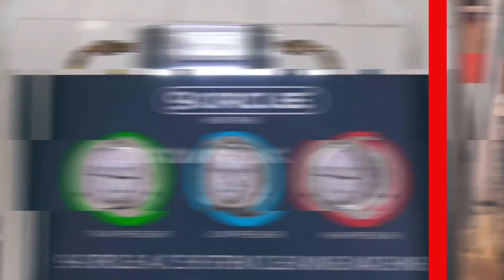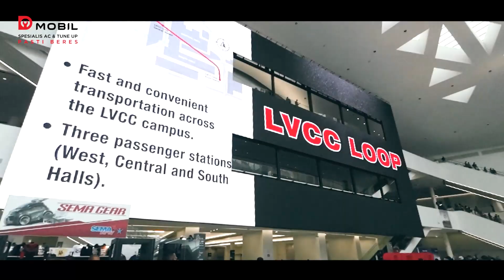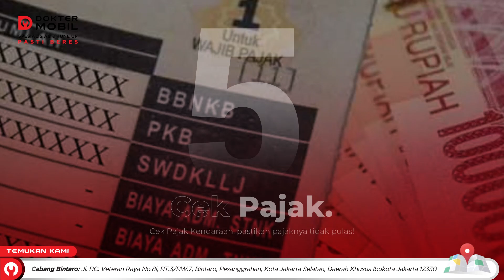Tips Beli Mobil Bekas dan Menerima Kekurangannya - Dokter Mobil Indonesia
‼️ PROMO CUCI AC 99RB ‼️

Halo Domolovers! Siapa nih yang lagi cari mobil bekas?

Buat kamu yang lagi bingung mau beli mobil bekas ada tips cara memilih dan menerima kekuranga mobil bekas dari Ko Lung Lung nih!

Penasaran dengan pembahasannya? Yuk simak video ini sampai habis!